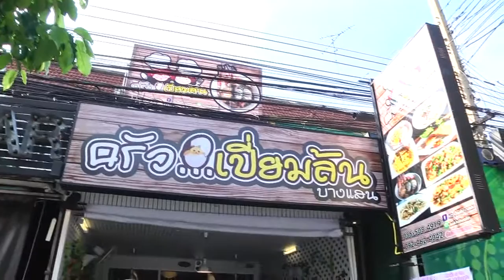พรุ่งนี้ฉันจะลดความอ้วน : เรือนมัลลิการ์ 1/3